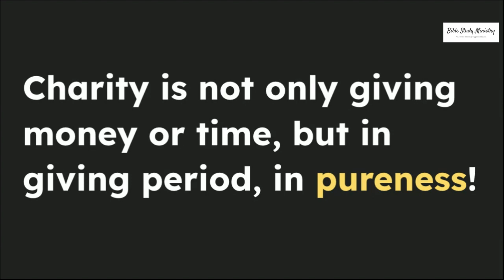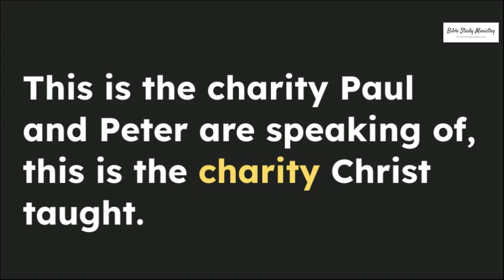What Charity and Love is NOT!!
These are a series of videos based on the short book. View piece by piece or download the book.

God bless, Godspeed